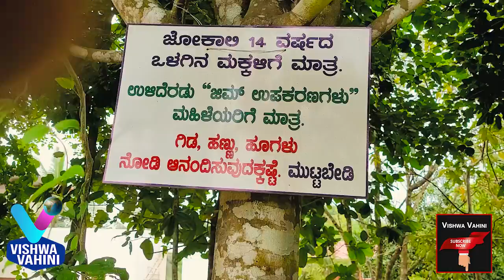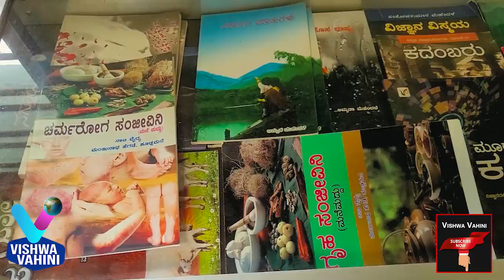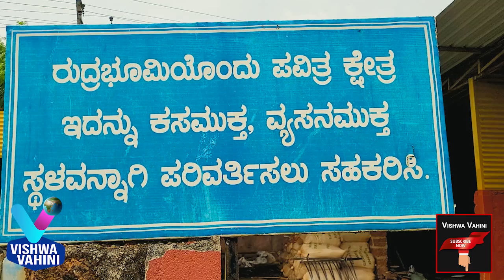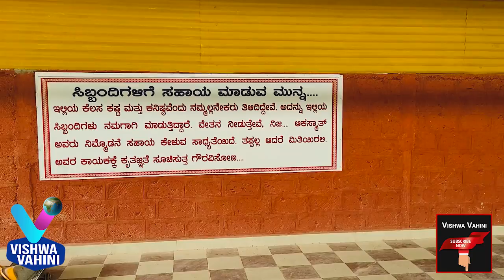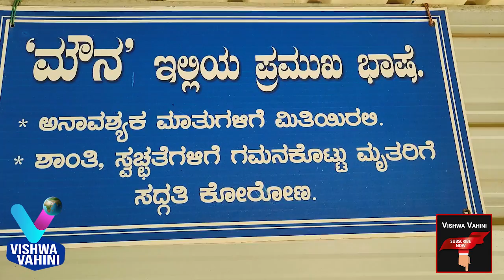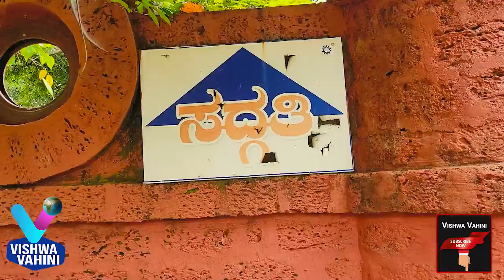ಜನಜೀವನ ಜಂಜಾಟದಲ್ಲಿ ನೆಮ್ಮದಿ ಕಾಣುವ ತಾಣ ನೆಮ್ಮದಿ ಕುಟೀರ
ಉತ್ತರ ಕನ್ನಡ ಜಿಲ್ಲೆಯ ಶಿರಸಿ ನಗರದ ಸಾಮ್ರಾಟ್ ಹೊಟೆಲ್ ಎದುರು ಹೋದರೆ ಮೊದಲು ಕಾಣಸಿಗುವುದೇ'ನೆಮ್ಮದಿ' ಕುಟೀರ. ಇಲ್ಲಿ ನೂರಾರು ಜನ ಸೇರಿ ಸಭೆ ನಡೆಸಬಹುದು. ಸುತ್ತಲೂ ವನ ಸಂಪತ್ತು ನೆಮ್ಮದಿ ನೀಡುತ್ತದೆ. ಅಲ್ಲಿಯ ಸೊಬಗನ್ನು ಮತ್ತಷ್ಟು ಹೆಚ್ಚಿಸುತ್ತದೆ. ಚರ್ಚೆ, ಪುಸ್ತಕ ಬಿಡುಗಡೆ ಇಂತಹ ಕಾರ್ಯಕ್ರಮಗಳಿಗೆ ಹೇಳಿ ಮಾಡಿಸಿದ ತಾಣ.

ಎರಡುವರೆ ಎಕರೆ ಪ್ರದೇಶದಲ್ಲಿ ಬೇಕಾಬಿಟ್ಟಿಯಾಗಿದ್ದ ಹಿಂದು ರುದ್ರಭೂಮಿ ಆಕಾರ ಪಡೆದು ಕೊಂಡಿರುವುದು ಇತ್ತೀಚಿನ ವರ್ಷಗಳಲ್ಲಿ. ನಗರದ ಹಿರಿಯರಾದ ಕಾಶಿನಾಥ ಮೂಡಿ ಅಧ್ಯಕ್ಷತೆಯಲ್ಲಿ ೨೦೦೪ ರಲ್ಲಿ ಸಮಿತಿ ರಚನೆಯಾಯಿತು.

ಪ್ರಾರಂಭದಲ್ಲಿ ರುದ್ರಭೂಮಿಯನ್ನು ಸಮರ್ಪಕ ಗೊಳಿಸಲಾಯಿತು. ಸ್ವಚ್ಛತೆಗೆ ಆದ್ಯತೆ ನೀಡಲಾಯಿತು. ಸ್ಮಶಾನವೆಂದರೆ ಮೂಗು ಮುರಿಯುವ, ಮೂಢನಂಬಿಕೆ ಇವುಗಳಿಗೆ ಇತಿಶ್ರೀ ಹಾಕಲಾಯಿತು.

ಅಂತ್ಯ ಸಂಸ್ಕಾರ ಪವಿತ್ರ ಕೆಲಸ ಎನ್ನುವುದನ್ನು ಮನದಟ್ಟು ಮಾಡಿಕೊಡುವ ಕಾರ್ಯ ಶುರುವಾಯಿತು. ದಹನ ಕ್ರಿಯೆ ನಡೆಯುವ ಸ್ಥಳದಲ್ಲಿ ಮುಚ್ಚಿಗೆಯ ಜೊತೆ ತೊಟ್ಟಿಲು ಆಗಮಿಸಿ ಹೊಸ ರೂಪ ಪಡೆಯಿತು. ನಂತರದ ದಿನಗಳಲ್ಲಿ ರುದ್ರಭೂಮಿ ಪ್ರವೇಶ ಪೂರ್ವದಲ್ಲಿ ನೆಮ್ಮದಿ ಕುಟೀರ ತಲೆಯೆತ್ತಿತು. ವನೀಕರಣ ಆರಂಭಗೊಂಡಿತು.

ರುದ್ರಭೂಮಿ ಸದ್ಗತಿ ಹೆಸರು ಪಡೆಯಿತು. ಹಲವರ ಸಹಕಾರದಿಂದ ದಹನ ಕ್ರಿಯೆ ನಡೆಯುವ ಪ್ರದೇಶದಲ್ಲಿ ಟೈಲ್ಸ್ ಹಾಕಿ ನೂರಾರು ಜನ ಕುಳಿತು ವಿಧಿ ವಿಧಾನಗಳನ್ನು ಕೈಗಳ್ಳಲು ಸ್ಥಳಾವಕಾಶ ಕಲ್ಪಿಸಲಾಗಿದೆ.

ಸದ್ಗತಿ ಎದುರಲ್ಲಿ ಬಾಹುಕ ಸತ್ಯಹರಿಶ್ಚಂದ್ರನ ಪ್ರತಿಮೆ ನಿಲ್ಲಿಸಲಾಗಿದೆ. ಅಲ್ಲಿಂದ ಪಕ್ಕಕ್ಕೆ ಬಂದರೆ ಗ್ರಂಥಾಲಯ ಸುಸಜ್ಜಿತವಾಗಿ ನಿರ್ಮಿಸಲಾಗಿದೆ. ವಿದ್ಯಾರ್ಥಿಗಳು ಕುಳಿತು ಅಧ್ಯಯನ ಮಾಡಲು ಅವಕಾಶ ಕಲ್ಪಿಸಲಾಗಿದೆ.

ಪ್ರಸ್ತುತ ವಿಶಾಲವಾದ ರಾಜ್ಯದಲ್ಲೆಲ್ಲೂ ಕಾಣಸಿಗದ ರಂಗ ಮಂದಿರ ತಲೆಯೆತ್ತಿದೆ. ರಂಗ ಮಂದಿರ ಕಾರ್ಯ ಕೊನೆಯ ಹಂತದಲ್ಲಿ ಇದೆ. ಹೀಗೆ ಅಧ್ಯಯನ, ಸಂಸ್ಕಾರ, ನೆಮ್ಮದಿ, ಸದ್ಗತಿ ದೊರೆಯುವ ಏಕೈಕ ಸ್ಥಳ ಶಿರಸಿಯಲ್ಲಿ ನೋಡಬಹುದು.

ಇಲ್ಲಿನ ಪ್ರತಿಯೊಂದು ಕೆಲಸ, ಕಾರ್ಯಗಳಲ್ಲಿ ಅಚ್ಚುಕಟ್ಟುತನ, ಪಾರದರ್ಶಕತೆ, ಪ್ರಾಮಾಣಿಕ ಸೇವೆ ಸಾರ್ವಜನಿಕರ ಮೆಚ್ಚುಗೆಗೆ ಪಾತ್ರವಾಗಿದೆ. ಕರೊನಾ ಸಂದರ್ಭದಲ್ಲಿ ದಿನಕ್ಕೆ ಏಳು ಎಂಟು ಮೃತ ದೇಹ ಬರುತ್ತಿದ್ದರೂ ಸಹ ಒಂದಿನಿತು ಬೇಸರಿಸದೆ ದಹನ ಕ್ರಿಯೆ ನೆರವೇರಿಸಿಕೊಟ್ಟು ಸೈ ಎನಿಸಿಕೊಂಡಿದ್ದಾರೆ.

ಗ್ರಾಮೀಣ ಪ್ರದೇಶದವರೂ ಇಲ್ಲಿಗೆ ಮೃತ ದೇಹವನ್ನು ತಂದು ಅಂತ್ಯಕ್ರಿಯೆ ಮುಗಿಸಿಕೊಂಡು ಹೋಗುತ್ತಾರೆ. ಪವಿತ್ರವಾದ ಕೆಲಸದಲ್ಲಿ ಸಾರ್ವಜನಿಕರು ಇನ್ನಷ್ಟು ತನು ಮನ ಧನ ಸೇವೆ ಸಲ್ಲಿಸಬೇಕು. ಬ್ಯಾಂಕ್ ಖಾತೆ ಇದೇ ವಿಡಿಯೋದಲ್ಲಿ ತೋರಿಸಲಾಗಿದ್ದು ಹಣಕಾಸಿನ ನೆರವನ್ನು ನೀಡುವವರು ಬ್ಯಾಂಕ್ ಖಾತೆಗೆ ಹಣ ಜಮಾವಣೆ ಮಾಡಬಹುದು. ಸ್ಥಳೀಯ ಸುಭಾಶ್ಚಂದ್ರ ಬೋಸ್ ಕಾರ್ಯಪಡೆ ಕಾರ್ಯಕರ್ತರ ಅವಿರತ ಶ್ರಮ ಇದೆ ಎನ್ನುವುದು ಅಷ್ಟೇ ಮಹತ್ವದ್ದಾಗಿದೆ.